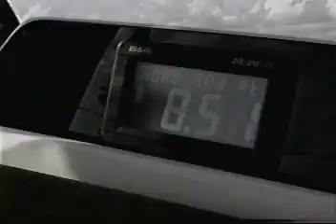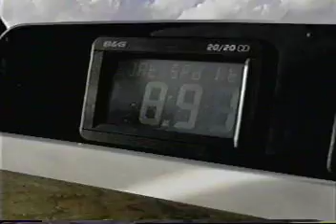Freedom Yachts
Freedom Yachts Promo Video